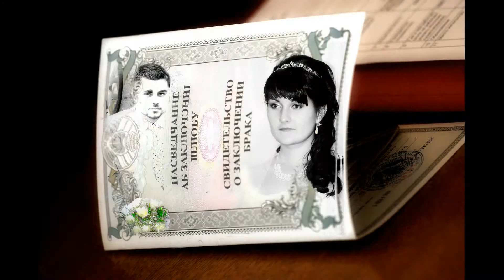Артур и Лдмила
Артур и Людмила. Фото Андрей Шуманский. Николай Скориков и шоу-группа Аллюр. сл. и муз. и аранжировка Владимир Суколинский.